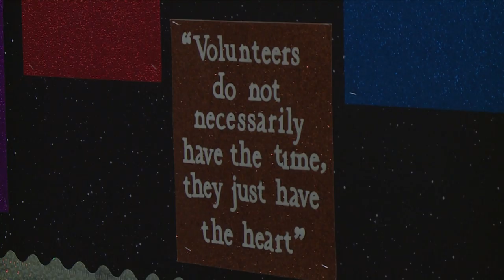How little Hanover Academy students are making a BIG impact on their community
Hanover Academy in Ashland stresses community service. It’s a lesson 7th grade student Benjamin Conley put into action. He spoke with teachers and classmates about collecting 300 cans of food to help the homeless.

Other students jumped on board, right away.

"It was going to help people not go to bed hungry and then go to bed full," one 3rd grade student said.